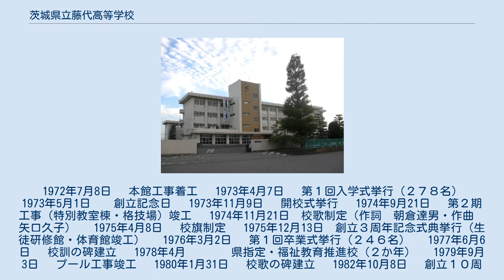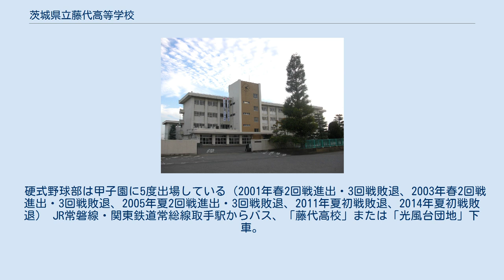茨城県立藤代高等学校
茨城県立藤代高等学校（いばらきけんりつふじしろこうとうがっこう）は、茨城県取手市毛有に所在する公立の高等学校。
藤高（ふじこう）と略称・通称される。
 1973年（昭和48年）創立。
 進学志望の生徒が多く大半が4年制大学に進学する。
 （記念館として建設された）蒼藤館という空調設備が完備された特別棟があり、課外授業の教室や放課後の専用自習室として使用されている。
 生徒数は1学年あたり240名程度で、2学年からの文理別クラスは文系156名、理系84名の割合（概数）である。
 　1972年7月8日　 本館工事着工 　1973年4月7日　 第１回入学式挙行（２７８名） 　1973年5月1日 　 創立記念日 　1973年11月9日　 開校式挙行 　1974年9月21日　 第２期工事（特別教室棟・格技場）竣工 　1974年11月21日　校歌制定（作詞　朝倉達男・作曲　矢口久子） 　1975年4月8日 　校旗制定 　1975年12月13日　創立３周年記念式典挙行（生徒研修館・体育館竣工） 　1976年3月2日 　第１回卒業式挙行（２４６名） 　1977年6月6日 　校訓の碑建立 　1978年4月 　 　　県指定・福祉教育推進校（２か年） 　1979年9月3日 　プール工事竣工 　1980年1月31日 　校歌の碑建立 　1982年10月8日 　創立１０周年記念式典挙行（記念館工事竣工） 　1983年7月 　 　英語指導助手配置 　1984年3月12日　 日米交流プログラム第１回生派遣 　1984年4月　 　 県指定・特色ある高校づくりモデル指定校（国際教育・２か年） 　1984年4月1日 　 男子制服改正 　1990年6月　　 文部省指定・ティームティーチング研究推進指定校（２か年） 　1992年3月12日 コンピュータ室改造工事竣工 　1992年10月16日 創立２０周年記念式典挙行 　1993年7月6日 　県指定・ブライトハイスクール推進事業研究指定校（３か年） 　1995年3月31日 多目的学習館（蒼藤館）竣工 　1997年4月1日 　 男女制服改正 　1999年12月1日 部室竣工 　2002年10月8日 創立３０周年記念式典挙行 　2003年4月1日 　県指定・イングリッシュ・シャワー・プログラム指定校（３か年） 　2004年4月1日 　文部科学省指定・スーパー・イングリッシュ・ランゲージ・ハイスクール研究開発指定校（３か年） 　2005年4月1日　 県指定・学校保健学校安全研究推進校（３か年） 　2006年3月15日 生徒研修館改修工事完成 　2007年4月　 普通教室冷暖房設備設置工事完成 　2012年11月17日 創立４０周年記念式典挙行 　2014年4月1日 　スクールバス運行開始 在学中の主なイベントとして、2学年秋季の沖縄修学旅行がある。
 また、藤朋祭（文化祭）、駅伝大会、球技祭、体育祭といった行事では、優勝したクラスにクラス全員分のあんぱんが賞品として与えられる。
 部活動も盛んな学校であり、ほとんどの生徒が部活動に所属する。
 毎年いくつかの部活動がインターハイに出場する。
 特に野球部、バドミントン部、女子テニス部、弓道部、水泳部、写真部、吹奏楽部の活動が顕著である。
野球部は竜ヶ崎一高より異動で赴任した持丸修一（現在は専大松戸高監督）の在任期間中に常総学院との県代表争いで春夏連続を目指すが、2001年夏は決勝でセンバツ同士の初対決で準優勝に終わった。
2003年夏は一昨年同じ顔合わせの決勝で2年ぶり2回目の対決で準優勝に終わった。
その後、選手時代に竜ヶ崎一高で持丸修一監督の下でプレーしていた菊池一郎が守谷高から異動して赴任し野球部を2005夏、2011夏、2014夏の甲子園に導いた。
 硬式野球部は甲子園に5度出場している（2001年春2回戦進出・3回戦敗退、2003年春2回戦進出・3回戦敗退、2005年夏2回戦進出・3回戦敗退、2011年夏初戦敗退、2014年夏初戦敗退） JR常磐線・関東鉄道常総線取手駅からバス、「藤代高校」または「光風台団地」下車。